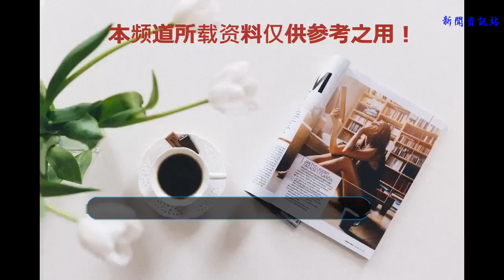國足冤啊！成世界杯期間最受傷球隊 這屆球迷不懂球太不尊重他們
要說本屆世界杯最受傷的球隊，非國足莫屬了。
    為什么？因為當球迷看到日本足球和韓國足球在世界杯這個舞臺上表現優異時，就將深埋在內心的憤怒徹底爆發了。日本隊可以小組出線，差點打進八強，而韓國隊雖然小組出局，但拼搏到最后時刻，竟然將衛冕冠軍德國隊擊敗。
    為什么在中超聯賽持續火爆了八年之后，得到的結果依舊是國足無緣世界杯？更令人揪心的并非國足無法踢世界杯，而是通過努力了依然無法踢世界杯這個現狀。國足本沒有踢世界杯，卻遭到了球迷有史以來最強大的質疑和不屑，這是為什么呢？
    過去中國足球在經濟實力上落后，所以沒有大牌教練和大牌球星，而如今中超聯賽的投資力度在全世界都排名前六，他們的教練和球星都是世界級了，即便是中甲聯賽都有大牌教練執教，里皮、斯科拉里、馬加特、佩萊格里尼、卡納瓦羅、魯本索薩、內托、施蒂利克、施密特、博阿斯等等，都是名震江湖的金牌教練，而米克爾、奧古斯托、馬斯切拉諾、浩克、奧斯卡、佩萊、塔爾德利等世界杯級明星，都是盛名在外。
    國足的教練是里皮，國腳在中超的隊友是世界球星，但是為什么國足的水平依然低下？
    在這里，我們必須要聲明，國足成績上不去，國腳肯定難逃其咎，但是某協是不是也應該思考一下，你是不是真應該跟所有球迷道歉啊？你是不是真應該被問責啊？你長期以來的無能行徑，就算不是犯罪，也是瀆職啊！
    很多國足球迷越看世界杯越憤怒，這種憤怒只能轉會成為段子，嘲笑和諷刺，因為只有這個渠道，才能在社交媒體互聯網上化解自己的憤怒。有很多體育圈大咖評價球迷，認為中國足球上不去的根本原因，是因為足球界人士沒有被尊重……哎呦喂，說這話的足球圈人士也真夠要臉了，球踢得這么糟糕，球迷沒有憤怒離場就不錯了，評價兩句還不行了？
    也許是太過憤怒，中國球迷和網友通過段子來總結國足長期的萎靡不振，看起來有些嘲諷意味，但是每一個人都來靜心靜氣地來思考，球迷的段子，哪一句不是事實？
    段子1：
    你們還要中國足球怎樣？巴西已經不是四年前的巴西！ 德國也不是昔日的德國！ 真正的足球強隊應該是非常穩定的！ 放眼國際足壇、能做到這一點的 只有中國隊！ 今天的中國隊還是當年的中國隊！ 縱觀世界、沒有一支球隊、 能像中國隊如此穩定！ 不是每種牛奶都叫特侖蘇、也不是每支球隊都叫特能輸！中國足球隊、專注輸球30年！ 一直被模仿、從未被超越！！！
    我們不進球、我們只是足球的搬運工～世界杯開始了！ 在長達84年20屆世界杯的歷史上、僅有三支國家隊戰勝過中國國家隊、分別是巴西、土耳其、哥斯達黎加、 即使是巴西這樣的世界強隊也僅戰勝過中國隊一次。而中國隊從未在世界杯點球大戰中失利過、從來沒有一支球隊能夠在世界杯上擊敗過中國隊兩次。 而且、中國隊在世界杯上丟球數遠少于巴西和以防守見長的意大利、在過去84年里、中國隊只丟了9個球！這不能不說是一種奇跡！
    段子2：
    不管我，別攔我，我作為底薪族還是要申請加入國足！ 我現在的工資，真是不夠用的。聽說國足隊員都是年薪千萬，我現在申請跳槽，加入國足，理由如下： 一、我也能不贏球； 二、 我也不能帶球突破對方球員； 三、對方球員帶球也能很輕松的把我晃過； 四、面對對方球門，我也射不進球； 五、我也接不住隊友傳給我的球； 六、我也不能把球準確地傳給隊友； 七、在場上，我也會吃口香糖； 八、在場上我也敢罵裁判； 九、輸了球，面對媒體我也會潸然淚下，過后又像沒事人一樣； 十、晚上我也能經常泡妞；
     十一、輸球了拿300萬獎金，我也能臉不紅地收下這些錢； 十二、輸球了我也會發微博，指責罵我們的球迷。 實在不行的話我還可以當一名年薪百萬的解說員，因為我也能解說國家足球隊的比賽。 解說，反正就那么幾句： 1、留給中國隊的時間不多了。 2、中國隊的形勢非常嚴峻。 3、今年的場地/天氣對中國隊產生了很大的阻礙。 4、危險。 5、還有機會。 6、現在出線只剩理論上的可能了。 7、雖然被淘汰了，但是讓我們看到了希望。